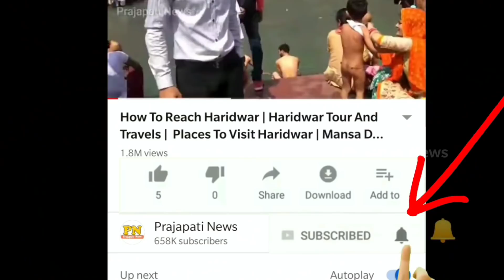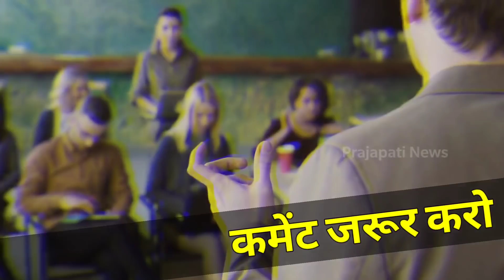रोड एक्सीडेंट की सबसे बड़ी वजह क्या है ? | Reasons Behind Road Accidents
road accidents funny
road accidents 2020
road accidents in india
road accidents in delhi

today in this video see about region behind road accident lots of people wants know about road accidents funny

According to experts, the main causes of road accidents in India are rapid urbanisation, poor safety, lack of enforcement, distracted drivers, influence of drugs or alcohol, speeding and a failure to wear seat-belts or helmets.

Queries Solved :-
types of road accident
road accident top causes
road accidents in punjab
road accident safety video

What is the number 1 cause of accidents?
Speeding is the main cause of fatalities resulting from road crashes. Speeding vehicles are more difficult to manoeuvre than slower vehicles, and the faster you drive, the harder you will collide with other objects.